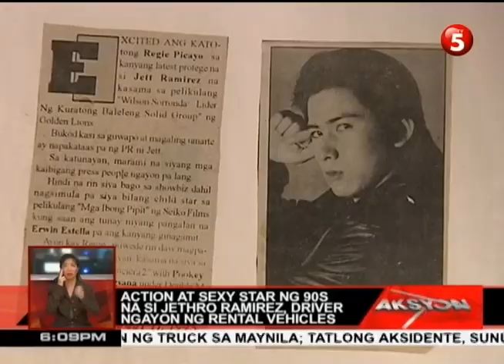News5E | SEXY STAR NG 90S, DRIVER NGAYON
AKSYON | Action at sexy star ng 90s na si Jethro Ramirez, driver ngayon ng rental vehicles. Ulat ni Jeff Fernando.